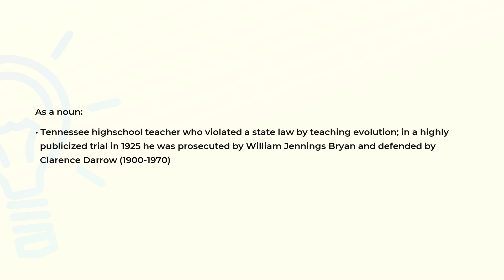What is the meaning of the word SCOPES?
Definition and spelling of the word SCOPES.

(00:00) Intro
(00:07) As a noun
(00:29) Spelling

As a noun (00:07):
• Tennessee highschool teacher who violated a state law by teaching evolution; in a highly
  publicized trial in 1925 he was prosecuted by William Jennings Bryan and defended by
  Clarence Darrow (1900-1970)